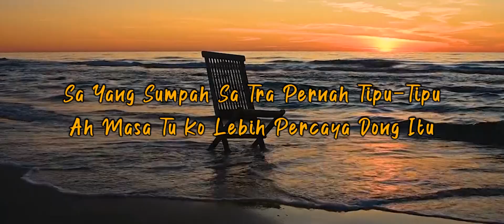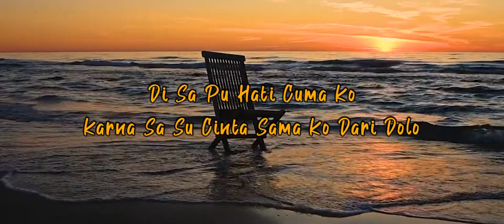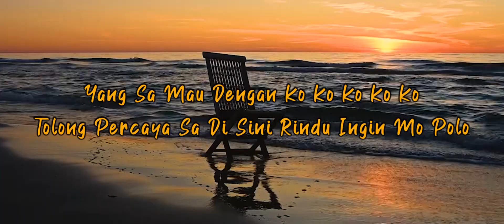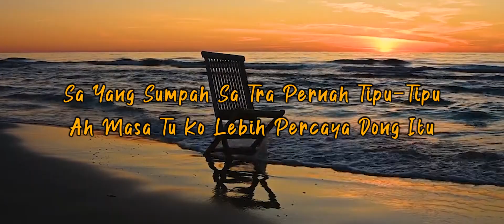KO TUDUH SA SELINGKUH_OFFICIAL VIDEO LIRIK (DJ QHELFIN 2022)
Title  : KO TUDUH SA SELINGKUH
Cipt   : DJ QHELFIN
Voc    : DJ QHELFIN
Music Producer : DJ QHELFIN

Dukung terus channel @DJ QHELFIN Agar terus semangat menghibur kalian semua.